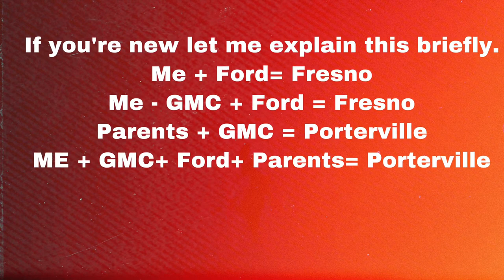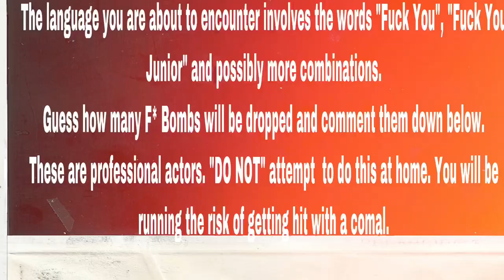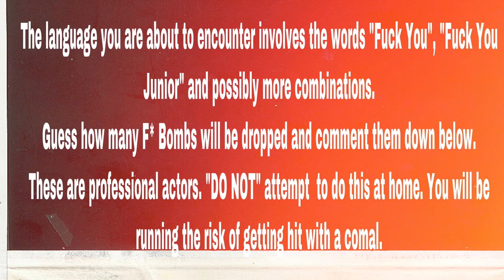Broke Garage ep 1: Cheap 84 dollar eBay SS Wing! Is it worth it?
What’s up Raza? We bought a 84 dollar SS wing and bolted that sucker in. We will be painting it in episode 2 so make sure to click that bell notification to be alerted when we drop it!
By the way these kids are part of out close friends that we consider family. They are great kids and we’re just making jokes and laughing with us.